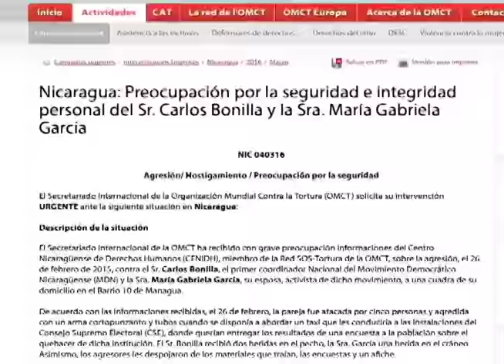Atentado en la impunidad. Solo decían: "¡matalo!": el relato de Carlos Bonilla